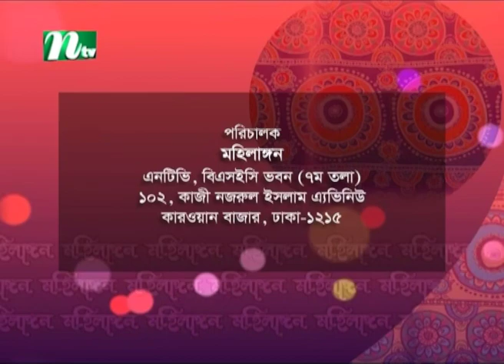Mohilangan | মহিলাঙ্গন | EP 270